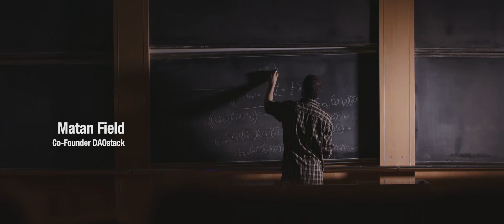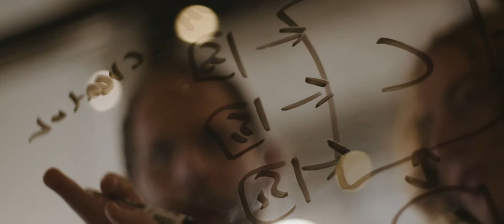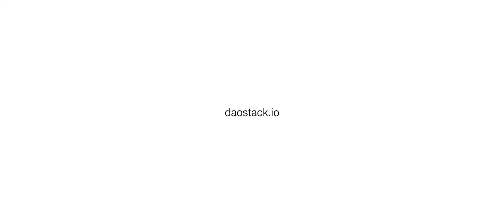Introducing DAOstack (v2)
DAOstack is designed to catalyze the future of collaboration. It’s a platform for decentralized governance that enables large groups to self-organize around shared goals and values, easily and efficiently. DAOstack is sometimes called an operating system for collective intelligence, or a Wordpress for DAOs.

The platform, which launches in mid-2018, includes a modular smart contract framework, a friendly javascript developer environment, and an intuitive user interface that allows anyone to create or participate in a decentralized organization without technical knowledge.

Most of the proceeds from the DAOstack token sale are reserved for management by a DAO fund, in which the community of GEN token holders will make and vote on proposals for the allocation of resources.